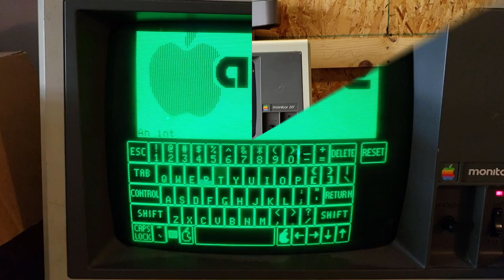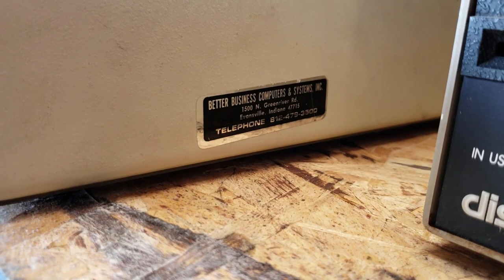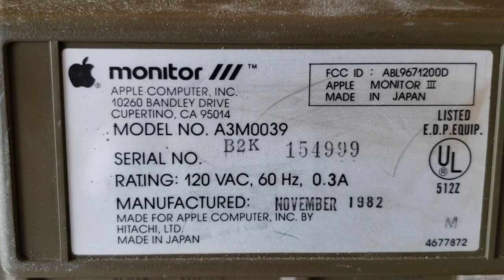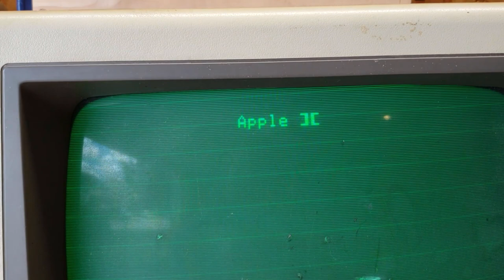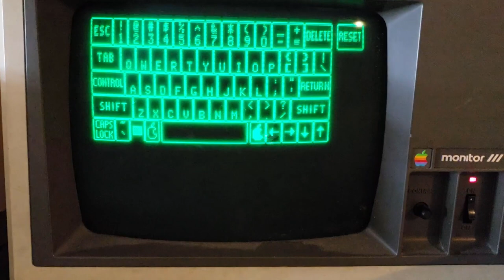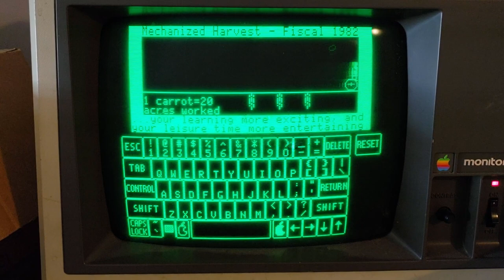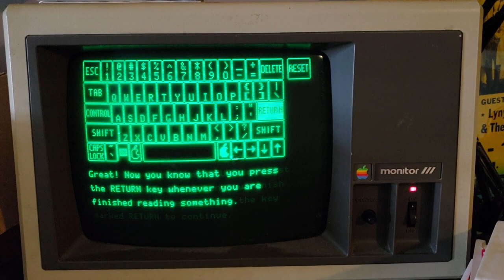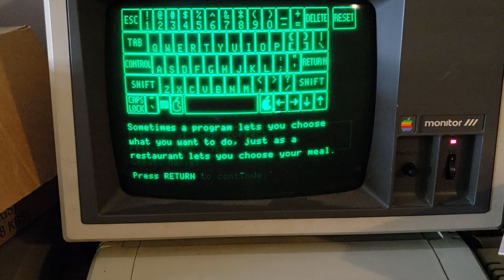Apple //e restoration - part 1 - Boot Test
This Apple //e was given to me by my cousin, my goal is to perform what little restoration is required and put this machine in top form, so it can run for many many more years.

A shout out to the 8-bit guy for helping stoke the retro computer fire in me and many others. Maybe someday he will see this video! haha

Comments are welcome, thanks everyone!